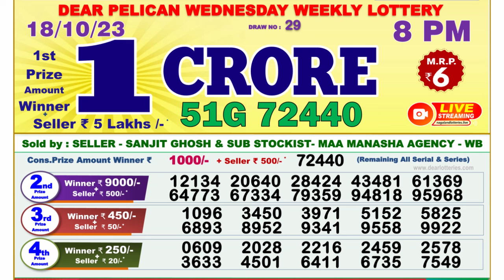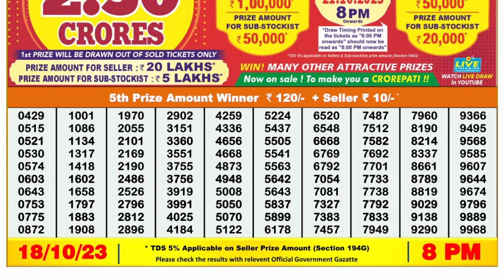Dear Lottery Sambad 8pm today 18.10.23 Nagaland State Lottery Result